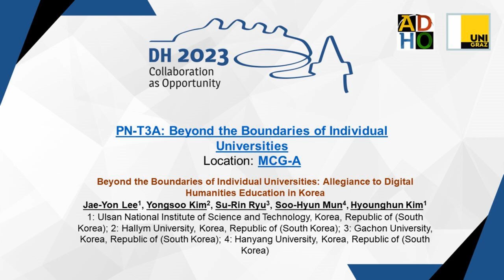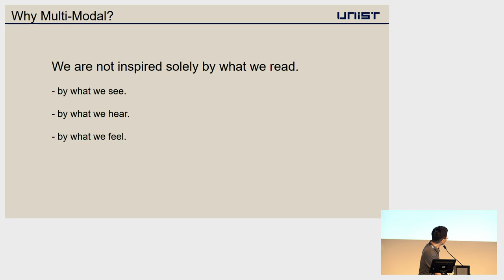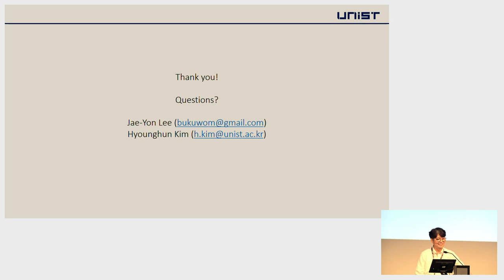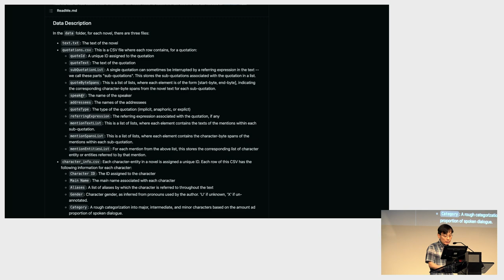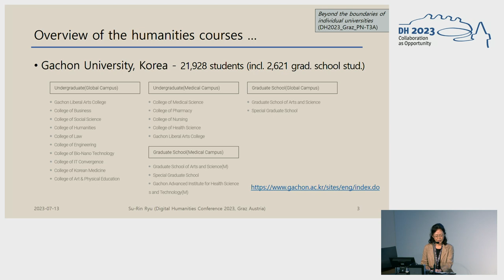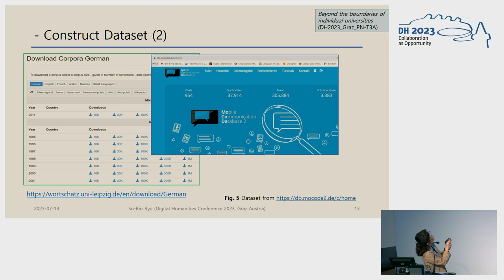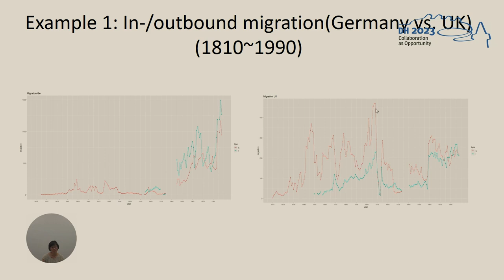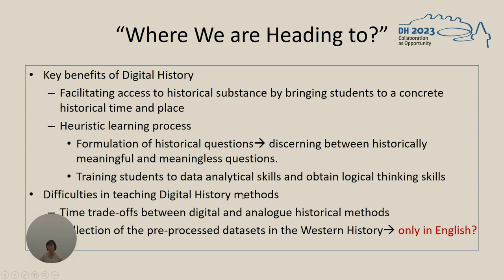Beyond the Boundaries of Individual Universities:Allegiance to Digital Humanities Education in Korea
This video features the panel "Beyond the Boundaries of Individual Universities: Allegiance to Digital Humanities Education in Korea" featuring Jae-Yon Lee, Yongsoo Kim, Su-Rin Ryu, Soo-Hyun Mun, & Hyonghun Kim, held at the ADHO Digital Humanities Conference 2023 (DH2023) in Graz, which was hosted by the Department of Digital Humanities (formerly ZIM) of the University Graz.